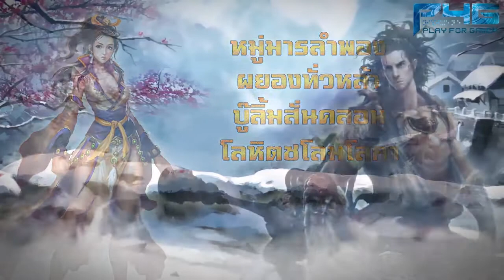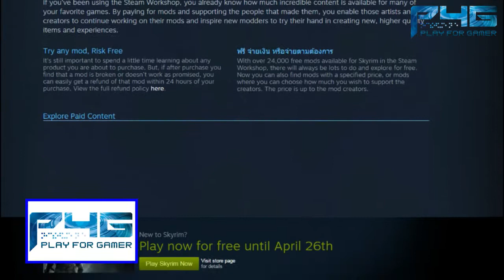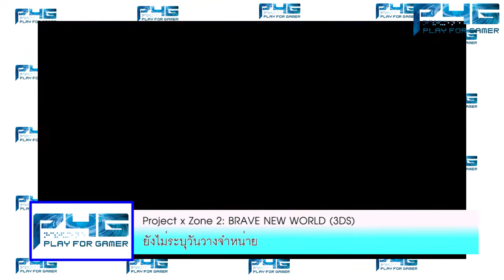P4G "Play4Gamer" เทปที่ 82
ช่วงนี้วงการเกมเริ่มมีการขยับกันมากขึ้นแล้ว แถมยังมีสามงานใหญ่จัดชนกันพร้อมกันทีเดียวด้วย นั่นก็คือ Toy Expo , Thailand Comic Con และ Bangkok Comic Con ใครจะไปงานไหนก็วางแผนกันดีๆ นะครับ

เอาหละ มาอัพเดตข่าวสารวงการเกมที่น่าสนใจช่วงนี้กันครับ

- Asiasoft เปิดตัวเกม  “Onimusha Soul” ในงาน Bangkok Comic Con ที่ไบเทคบางนา
- Gen C เปิดเกมมือถือ 4 เกมรวด ในงาน Thailand Comic Con 2015
- Gamevil แถลงข่าวเปิดตัว Dragon Blaz  เล่นได้แล้วบน Android (iOS รอวันที่ 12 พ.ค.)
- ดราม่ายุติ เมื่อ Valve และ Bethesda ยอมถอดระบบขาย MODS ออกจาก Steam
- Just Cause 3 วางจำหน่ายในปีนี้
- Five Nights at Freddy’s 4 ประกาศ วางขายวันที่ 31 ต.ค. นี้
- The Snack World ยังไม่ระบุวันวางจำหน่าย
- Project x Zone 2: BRAVE NEW WORLD (3DS) ยังไม่ระบุวันวางจำหน่าย
- Mighty No.9 ประกาศวางจำหน่ายแล้ว 15 ก.ย. นี้ทั่วโลกบน Steam